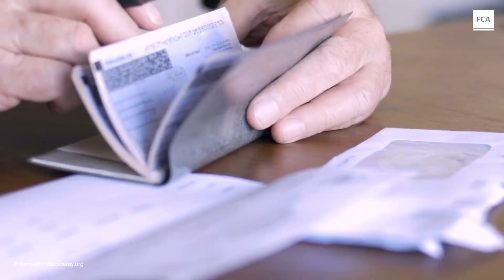Certificate in Countering Illegal Wildlife Trade Course Trailer — Financial Crime Academy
COURSE CURRICULUM

Module 1: Introduction to Illegal Wildlife Trade and Poaching
● Introduction to This Module
● What is Illegal Wildlife Trade? What is Poaching?
● What is Legal Wildlife Trade?
● What are (Illegal) Wildlife Products used for?
● Causes of Illegal Wildlife Trade and Poaching
● Consequences of Illegal Wildlife Trade and Poaching
● What are the Main Drivers of the Illegal Wildlife Trade?

Module 2: How Wildlife is Illegally Trafficked
● The Exploitation of Legitimate Transportation Routes
● The Role of Transportation Systems in Illegal Wildlife Trade
● Selected High-Value Species and Hotspots in Illegal Wildlife Trade
● Impact of China’s Belt and Road Initiative
● Module Summary

Module 3: Financial Crimes in Illegal Wildlife Trade – Money Laundering, Terrorist Financing, Bribery & Corruption
● Financial Crimes Related to Illegal Wildlife Trade
● Money Laundering: Definition and Process
● Money Laundering: Relation to Illegal Wildlife Trade and Examples
● Terrorist Financing: Definition and Process
● Terrorist Financing: Relation to Illegal Wildlife Trade and Examples
● Bribery and Corruption: Definition and Process
● Bribery and Corruption: Relation to Illegal Wildlife Trade and Examples
● Module Summary

Module 4: Impact of Illegal Wildlife Trade on AFC/AML Compliance
● Illegal Wildlife Trade – Why should Organizations bother?
● Key Organizational Risks related to Illegal Wildlife Trade
● Overarching Risk Prevention and Mitigation Measures
● General Risk Indicators Suggesting Illegal Wildlife Trade and/or Money Laundering
● Wildlife Trade Risk Indicators Specific to Financial Institutions
● Dealing With Suspicious Behavior and Filing Suspicious Activity Reports
● Module Summary

Final Assessment

Completing the Program